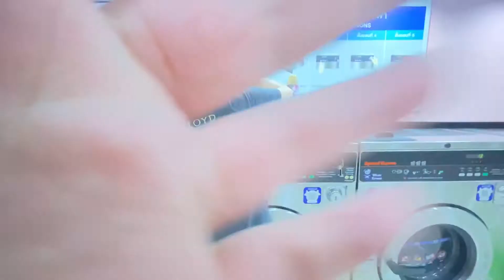DAY45 ดูอาลี ลีอา พาเพลินไปซักผ้า คลิปตัดช้าให้โทษนิว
29 APR 2022